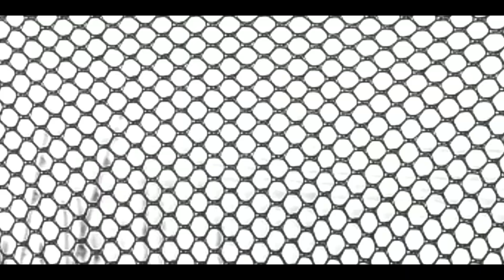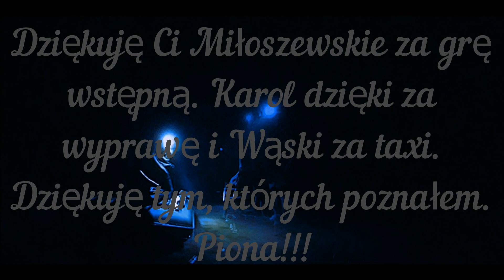MAGICZNE JEZIORO MIŁOSZEWSKIE st 20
Bandziorno!

Film z debiutu na Jezioro Miłoszewskie 😁 Coś tam dosłownie wydłubaliśmy 😊 Ekipę mieliśmy super! To ja rozumiem 😁👊 Karol chodząca encyklopedia karpiarswa i wiele można się dowiedzieć. Wszystko przed nami 💪👊 Przewrotny los na moim haku uwiesił karpie. Głupi ma to szczęście 😄😜😄 Ludzie poznani na wielki plus. Nie wymienię wszystkich, aby nikogo nie pominąć, ale kogo polubiliśmy to kontakt na priv już jest i będzie 😁🤗 . Pozdrówki 🔥🔥🔥